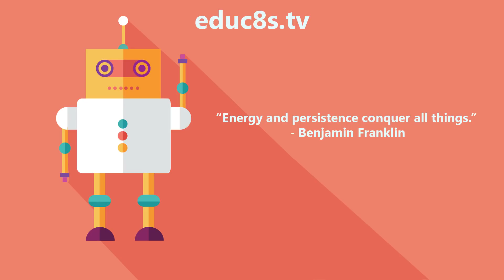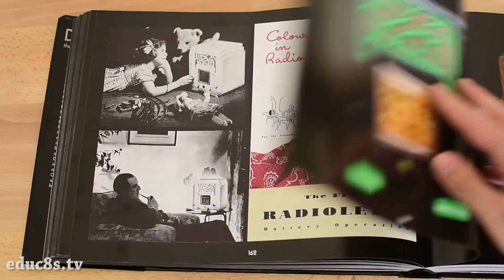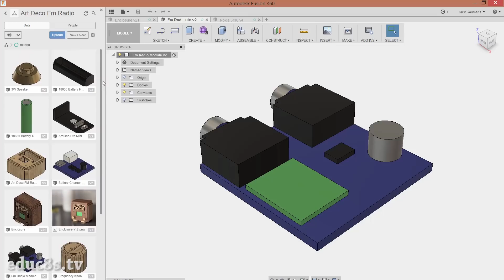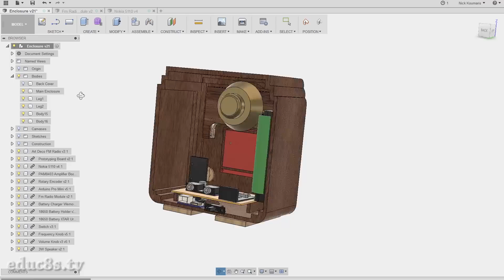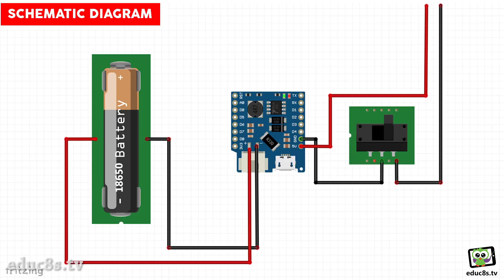DIY Arduino FM Radio Project with a 3D printed Art Deco enclosure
This Arduino FM Radio project with a 3D printed enclosure! Let's see what we are going to build today! As you can see, we are going to build an Art Deco style FM radio receiver.

The design of this radio is based on this spectacular 1935 AWA radio. I discovered this old radio while searching online and also in this book about the most beautiful radios ever made. I loved the design of this radio so much that I wanted to have a similar one. So I devoted a month of my time to build my own.

As you can see, I have used a Nokia 5110 LCD display to display the frequency that we are listening to, and I am using a rotary encoder to change the frequency and this knob to increase or decrease the volume. I don't know if you have noticed, but I am using a custom Art Deco font on the LCD display. Also, if we listen to the same radio station for over five minutes, the radio will automatically save the station to its memory so the next time we turn on the radio, it will automatically tune in to the frequency we were using before. The radio also features a built-in Lithium Battery and the appropriate charger so it can last on batteries for days.